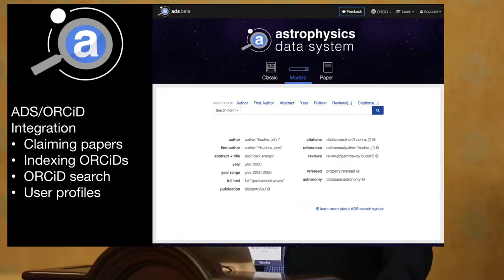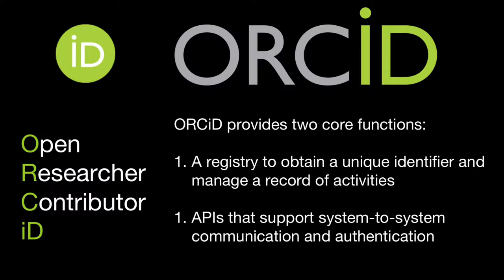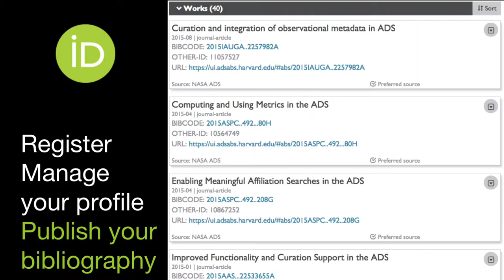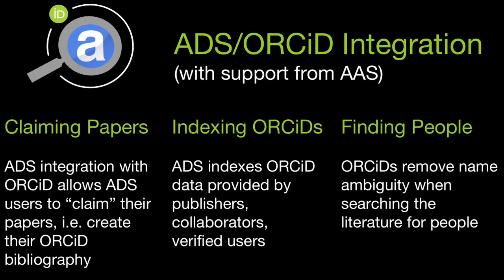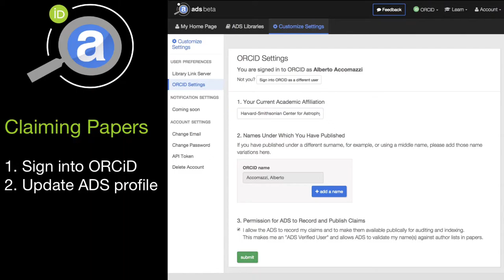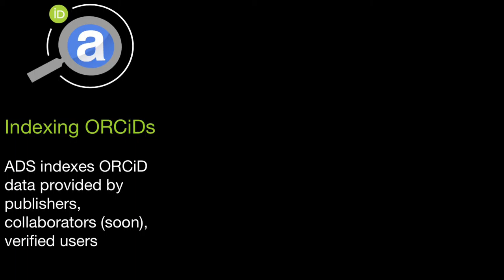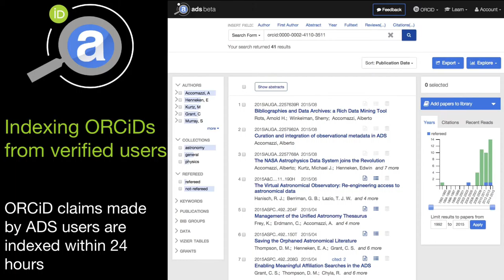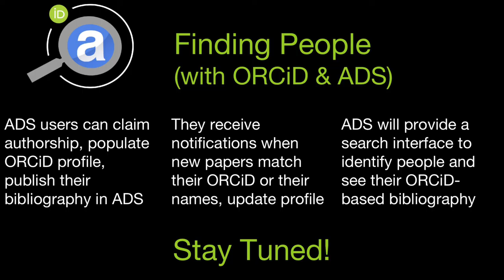AAS 227: AAS/ADS ORCID integration tool - Alberto Accomazzi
Video content and editing provided by Double R Productions